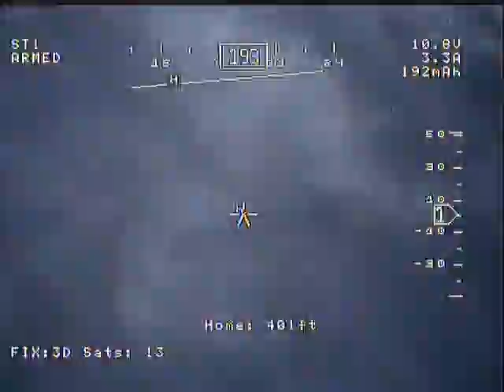Quad flying 21/02/15